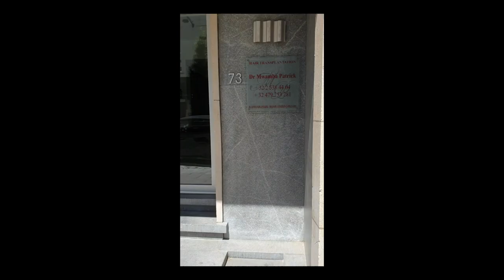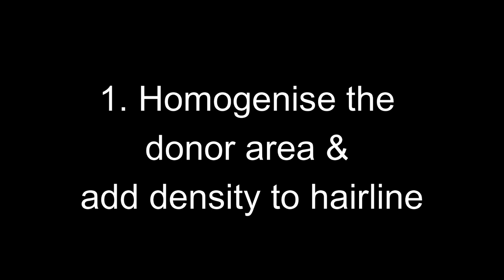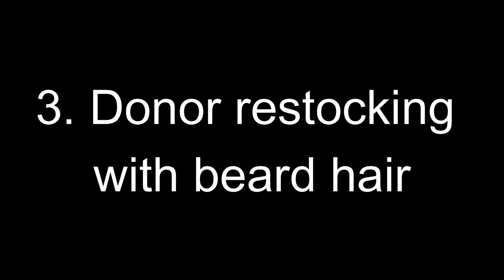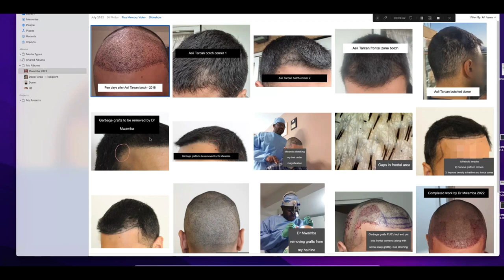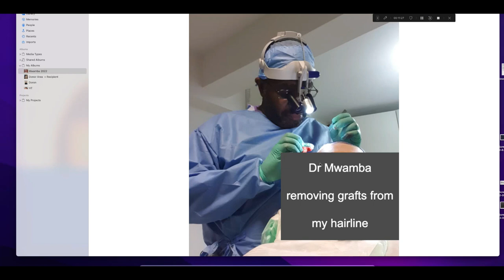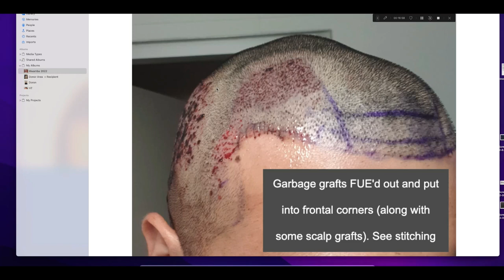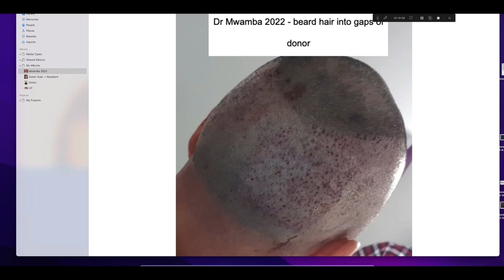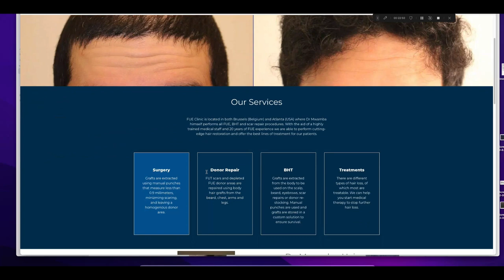Dr Mwamba Fixes Asli Tarcan Hair Transplant Botch Job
I had a hair transplant with Dr Patrick Mwamba of FUEClinic / MyWHTC in Brussels, Belgium at the end of June. The aim was to repair a terrible botch job done by Asli Tarcan in Istanbul, Turkey in 2018.

As a result of my hair transplant by Asli Tarcan, I was left with minimal hair in the corners of my head, a pluggy hairline, and an over-harvested donor area.

There were three main aims of this repair job:

1) Add density to the frontal hairline and corners
2) Improve the appearance of the over-harvested donor area by implanting beard hairs
3) Remove some of the ugly grafts on the corners / near the temples
4) (Bonus) Rebuild the temple points

The surgery took place over 2 days.